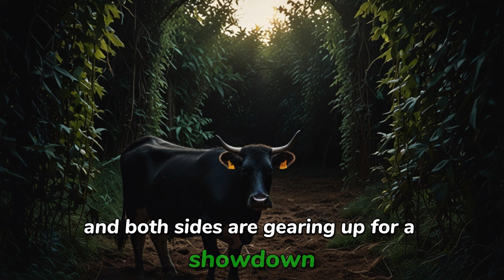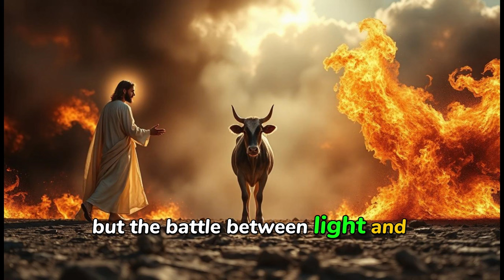Jesus Takes on the Devil in an EPIC Battle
In this captivating video, "The Search for the Cow: Jesus vs. the Devil - Who Wins?", we embark on a mysterious journey exploring the age-old battle between good and evil. Join us as we delve into the intriguing narrative surrounding Jesus and the Devil, uncovering the significance of their quest for the elusive cow. What does this journey symbolize? How do the choices made by both figures reflect our own struggles? Through rich storytelling, compelling visuals, and thought-provoking insights, we aim to answer these questions and unravel the deeper meaning behind this cosmic confrontation. Don't miss out on this unique take on the eternal conflict between light and darkness. Watch as we analyze biblical references, cultural interpretations, and the timeless lessons that emerge from this epic showdown. If you're fascinated by religious stories, philosophical debates, or simply love a good tale of adventure, this video is for you!